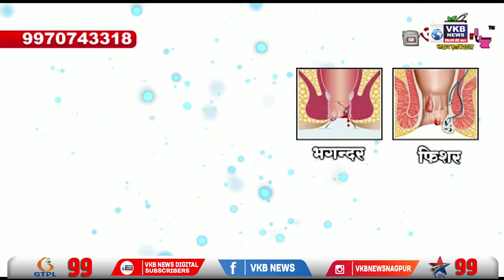१० तास वाचन करून बाबासाहेबांना अभिवादन